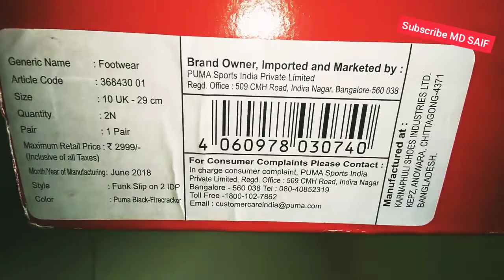PUMA MEN'S FUNK SLIP ON 2 IDP SNEAKERS. BEST PUMA SNEAKERS???🤔🤔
Price ₹2999